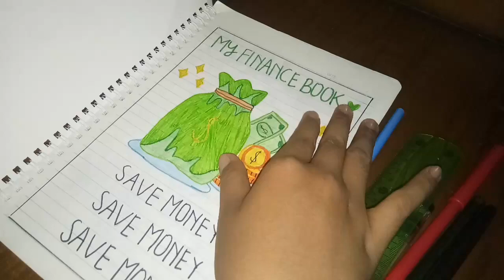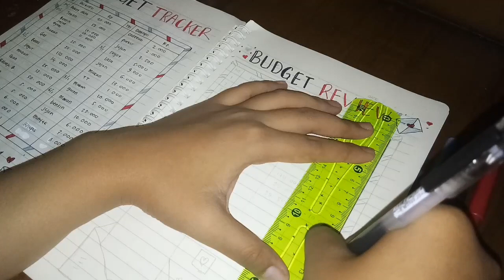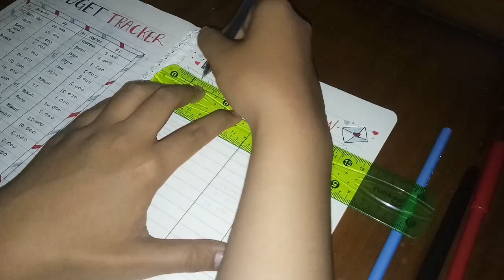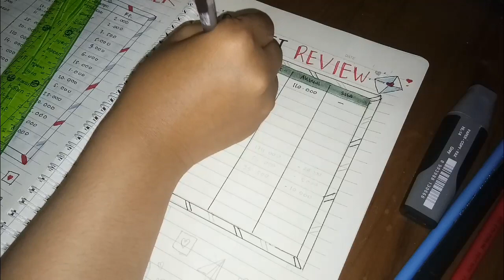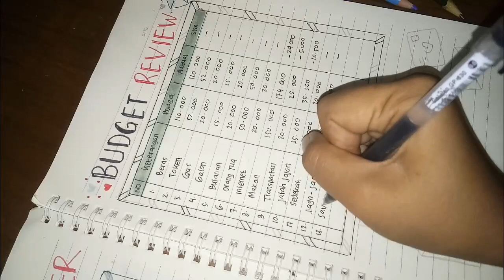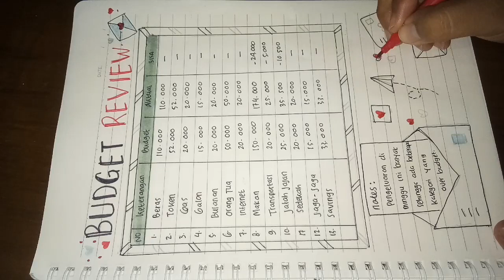BUDGET REVIEW FEBRUARI 2022 II MINGGU #1 💸